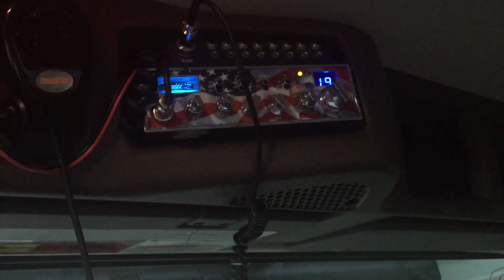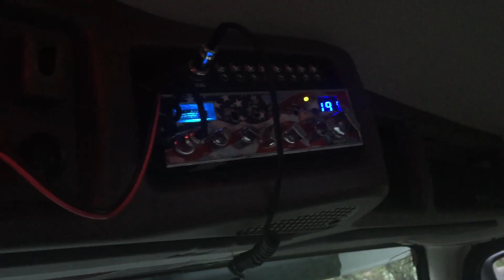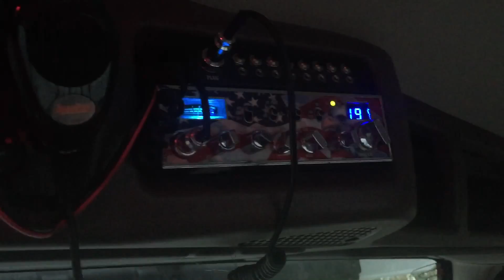04 19 16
AM CB Chatter